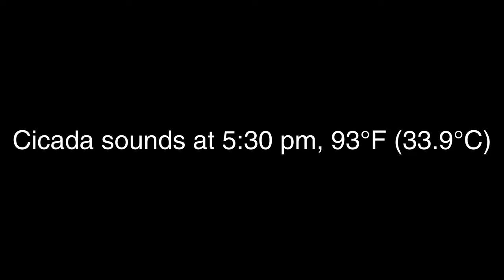2021 Brood X Cicadas in 4K UHD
I simply wanted to capture my experience with the 17-year cicadas which came in 2021. My new 4K camera and microphone can produce very high quality video; too bad I don't know what I'm doing (I tried). The sound in the afternoons is piercing and very likely over 90 db. No cicadas were harmed :)